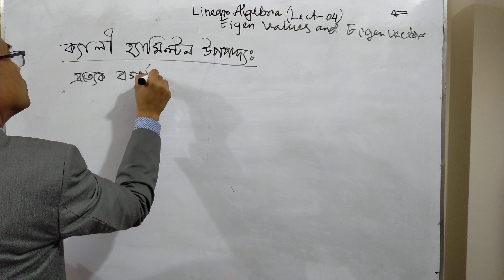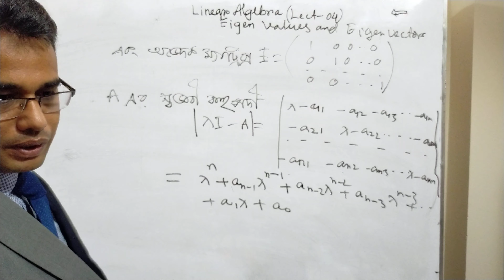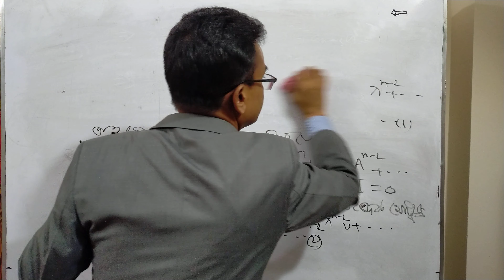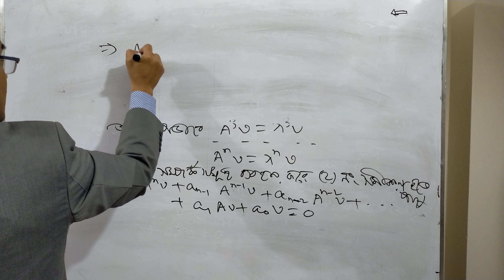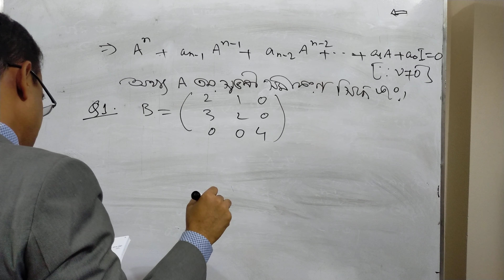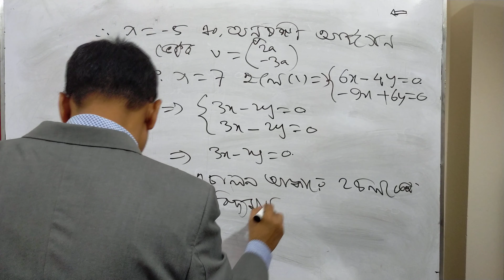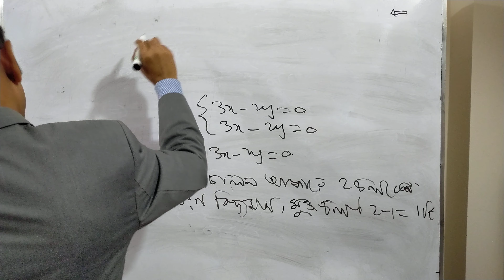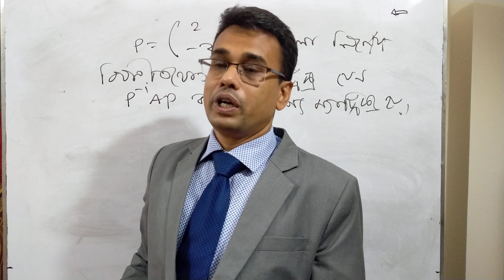লিনিয়ার বীজগণিত, গণিত অনার্স ১মবর্ষ,আইগেন মান ও আইগেন ভেক্টর, লেকচার -০৪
আইগেন মান ও  আইগেন ভেক্টর, লেকচার -০৪